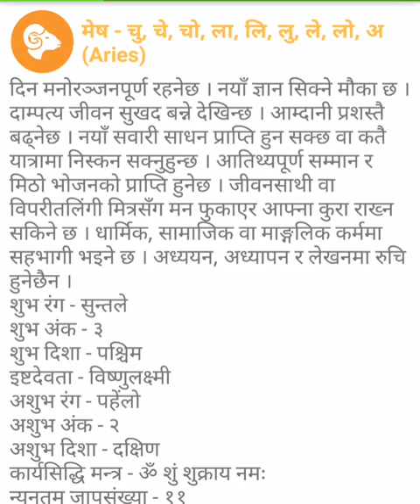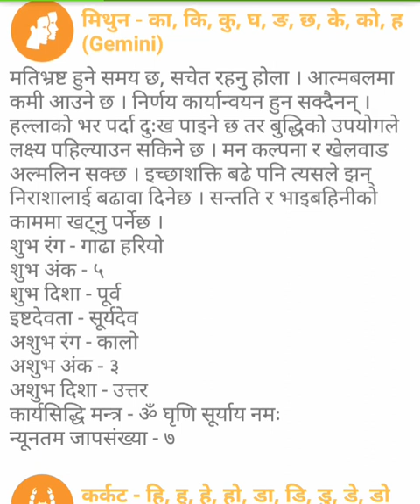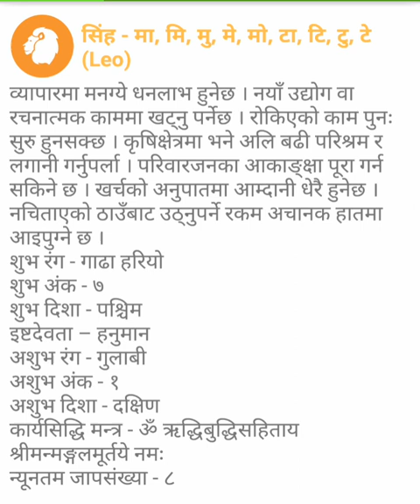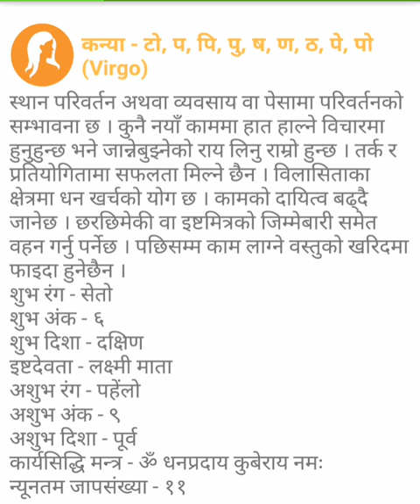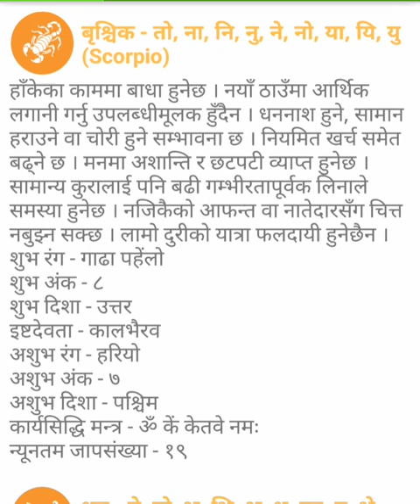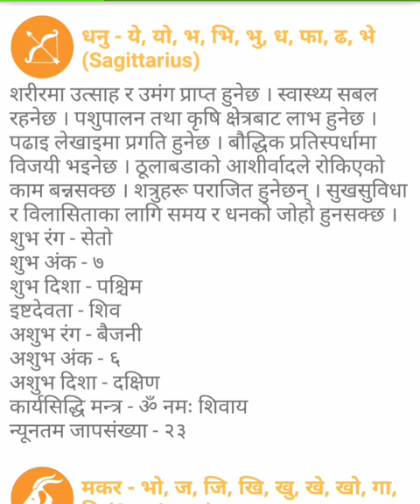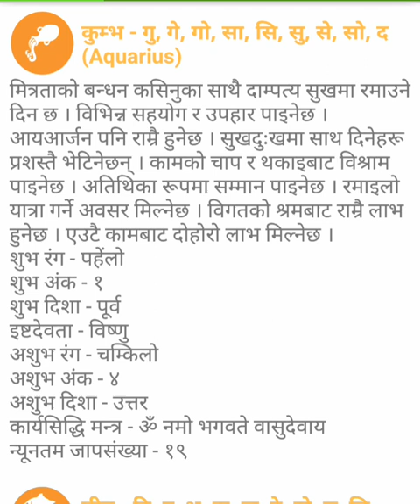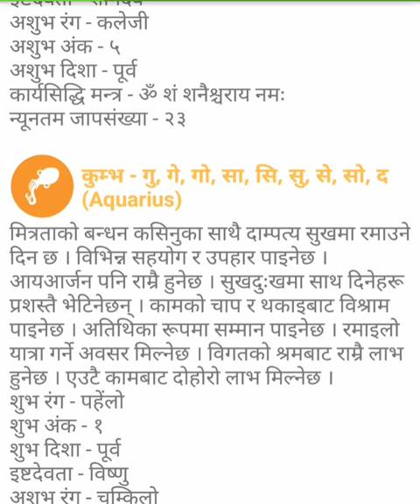प्रधानमन्त्री KP sharma Oli र संचारमन्त्री Gokul Baskota विरुद्ध अख्तियारमा उजुरी, BBCNEws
राशिफल २०७६ जेठ २८ गते बुधबार  /12 June 2019 Rasifal| today's Horoscope
हम उम्मीद करते है की आप इस विडियो को Like करेंगे और अपने Comments हम तक ज़रूर पहुंचाएंगे! Thanks for watching these videos , hit like , subscribe our channel ये वीडिओज़ देखने के लिए धनयवाद Like बटन को प्रेस करना Subscribe करना ओर हा अपने प्रियजनों को Share करना न भूले। See you in next video, have a nice Day